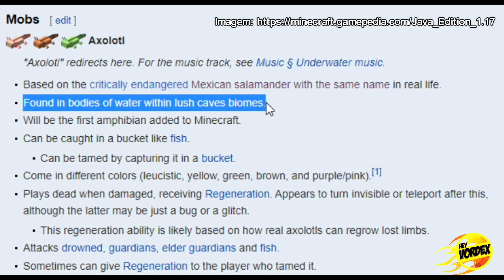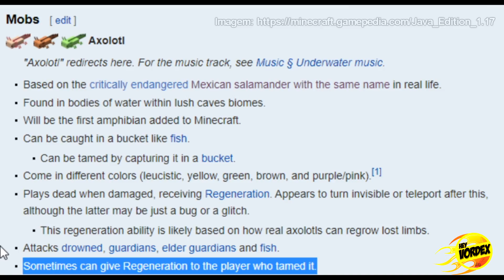MINECRAFT 1.17 - CONHEÇA O AXOLOTL O NOVO MOB AQUÁTICO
Hey, pessoal!

Neste vídeo vocês vão conferir algumas informações sobre o novo mob Axolotl (axolote). A criatura é o primeiro anfíbio do jogo que será possível de encontrar nas Lush Caves (cavernas exuberantes). O Axolotl é um tipo de salamandra que poderá ser domesticada e vai ajudar o jogador em aventuras aquáticas.
A novidade faz parte da CAVES & CLIFFS UPDATE - atualização 1.17.